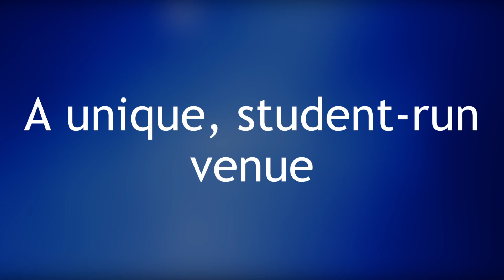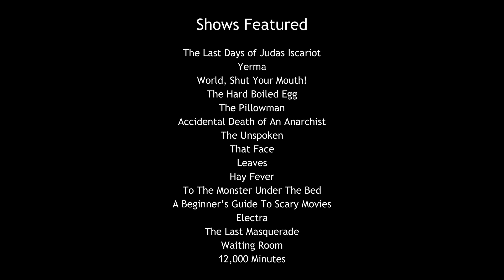We Are DramaSoc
Welcome to the University of York Drama Society

DramaSoc is the most active performance society in the entirety of the UK. We put on up to 48 shows a year (2 a week, every week) at our on-campus venue, the Drama Barn. All our shows are completely by students, for students!

You can find out more about us ~ or through our Instagram